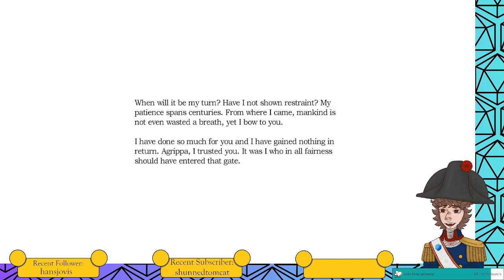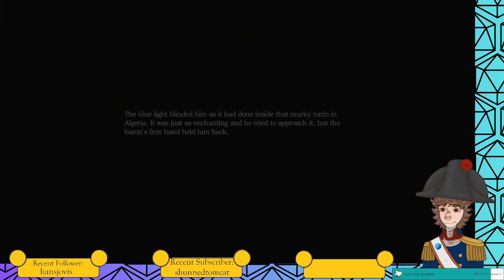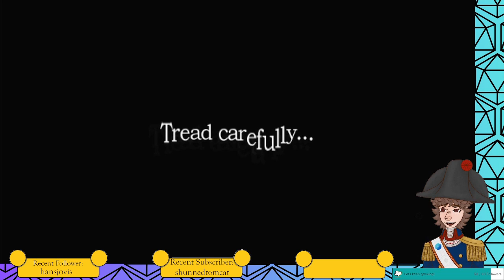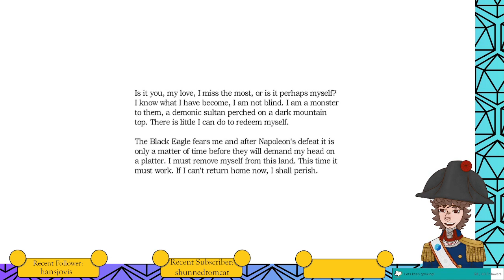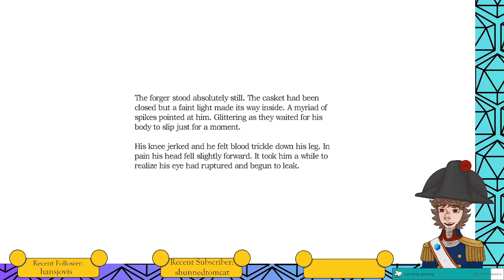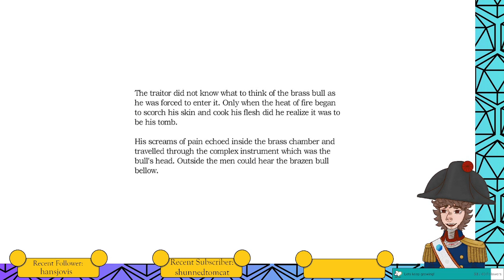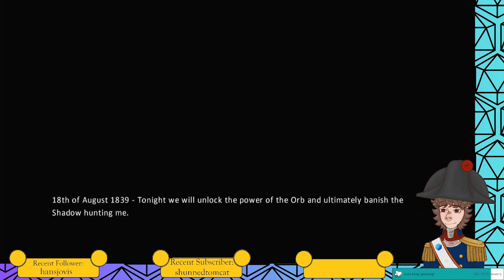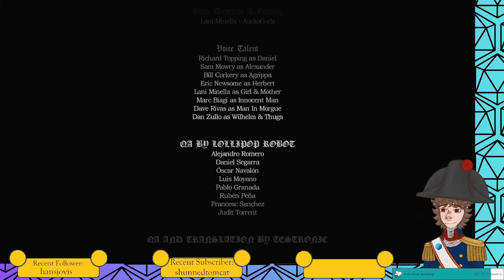Amnesia: The Dark Descent (Xbox One Series X) - Finale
We play as Danial as we piece together the past events to understand what is going on and to stop something that is coming that we discovered. Using only our wits due to not fighting ability, facing monsters and the very darkness itself, we need to recover from our Amnesia.

Also, I would like to recognize that I messed up the Agrippa Mission and the achievement that goes with it. I understand your frustration, only after I finished the game did, I look it up and realized my mistake. I will however Not stream me doing that as my original goal of this playthrough was to just beat the game.

This was played on the Xbox One Series X via the Amnesia Collection!

Hope you enjoy the Playthrough!